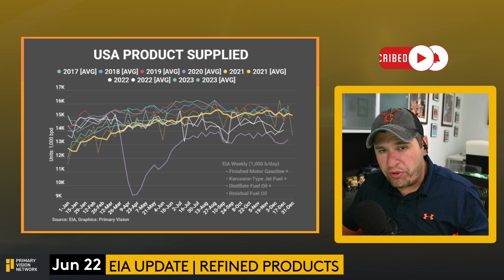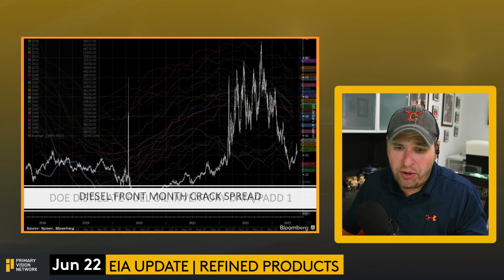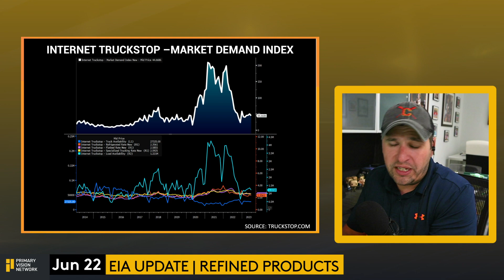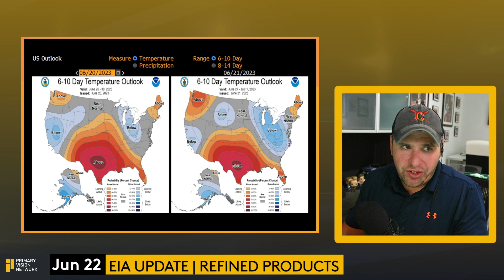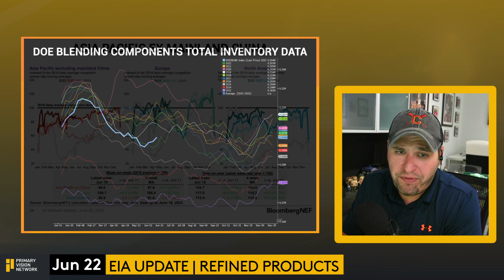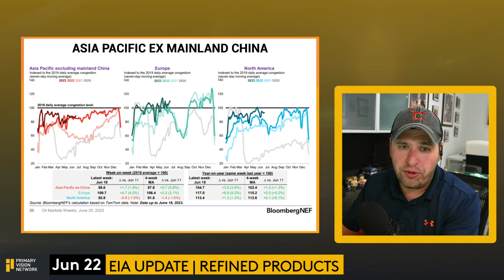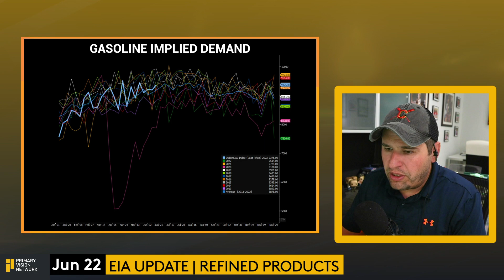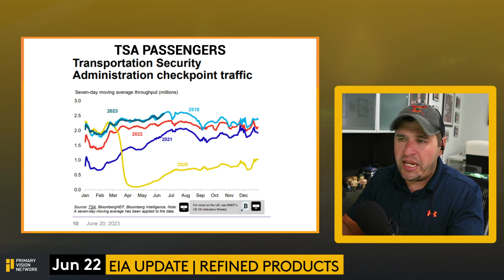Where Will Summer Demand Take Us? – Part 2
Some are expecting a strong start to summer driving season. But many problems remain. How will the overall economic situation translate for refined products during summer?

➔ Topics Covered:

EIA Update
Refined Products
USA Products Supplied
Distillate Stock build
Diesel front month crack spread
DOE Crude Oil Inventory Data PADD
Internet Truckstop
Market Demand Index
US Rail Traffic
Gasoline Stock Build
DOE Blending Components
Total Inventory Data
Asia pacific ex mainland China
Daily national avg gasoline price
Gasoline implied demand
Propane and Propylene build
Jet stocks draw
Jet Fuel demand
Global implied jet Fuel
TSA Passengers